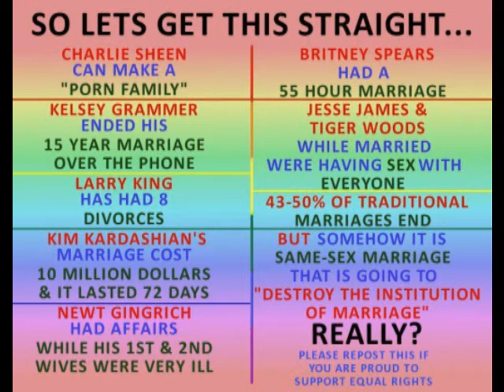The Sanctity of Marriage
What does it really mean? Is there sanctity in marriage? Ultimately marriage is what you make of it but America has made a joke out of marriage.